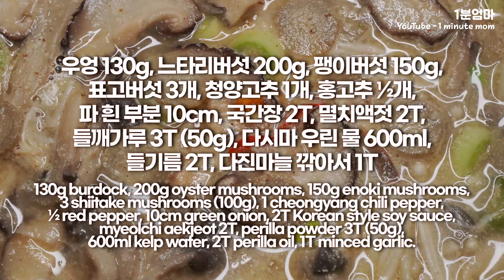한 입 먹으면 머리끝부터 발끝까지 긴장이 싹~ 풀려요. 우엉들깨탕 이대로 만드세요. / 우엉버섯들깨탕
1분 요리는 레시피를 간단하게 볼 수 있는 영상입니다.

🔔 우엉들깨탕. (1T=밥숟가락)
우엉 1대 (130g), 느타리버섯 1팩 (200g), 팽이버섯 1봉 (150g), 표고버섯 3개 (100g), 청양고추 1개, 홍고추 ½개, 파 흰 부분 10cm, 국간장 2T, 멸치 액젓 2T, 들깨가루 듬뿍 3T (50g), 다시마 우린 물 600ml, 들기름 2T, 다진 마늘 깎아서 1T

✨ 우엉들깨탕.
1. 우엉 얇게 썰기, 팽이버섯과 느타리버섯은 밑동 자르고 한 입 크기로 찢기, 표고버섯 0.5cm 두께로 썰기, 청양고추, 홍고추, 파는 둥글게 썰어주세요.
2. 냄비에 들기름 2T, 우엉 넣고 중불로 5분 볶습니다.
3. 표고버섯, 느타리버섯 넣고 센 불로 1분 볶아주세요.
4. 다시마 우린 물 600ml, 국간장 2T, 멸치 액젓 2T, 다진 마늘 1T, 고추 넣고 뚜껑 닫아 끓입니다. 끓으면 그때부터 3분.
5. 들깨가루 듬뿍 3T (50g), 팽이버섯, 파 넣고 팽이버섯이 익을 때까지 끓여주세요.